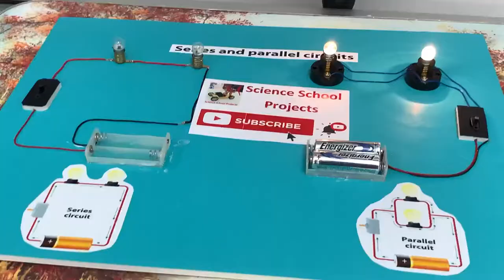How to make a Parallel Circuit | Working model of Parallel Circuit | Parallel Circuit Project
Series Circuit and parallel Working Model is a electronic science projects for school students from grade 4  to 10. You can make this science project and learn about Series circuit and parallel circuit.